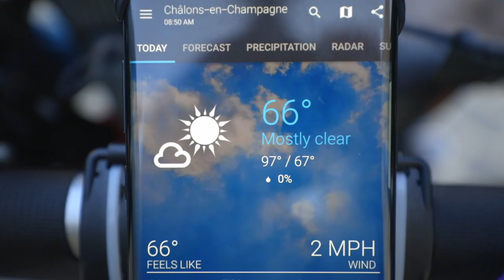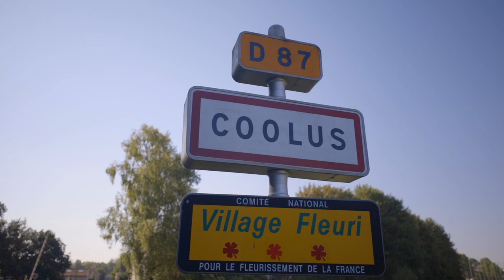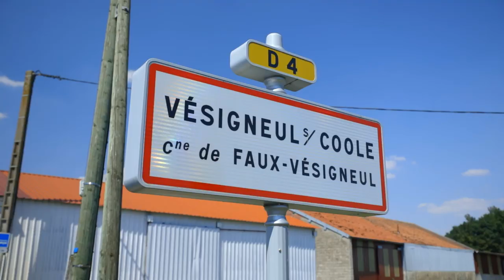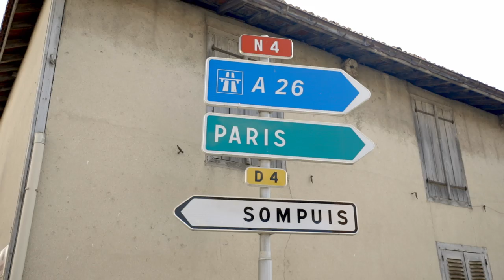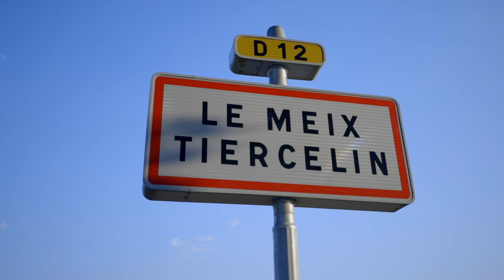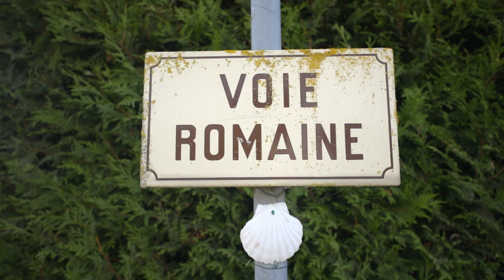17 | Via Francigena in France | Châlons-en-Champagne to le-meix-Tiercelin, 38 km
Accommodation: Stealth Camping

Daily Cost Breakdown:
€03.60 Breakfast
€08.00 Snacks
€11.60 Total